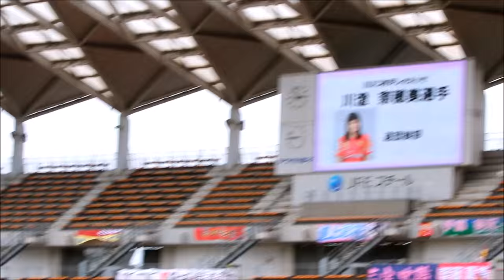サッカーなでしこ 川澄選手 INAC神戸退団挨拶（フクアリ）国内ラストゲーム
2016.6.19 フクダ電子 アリーナ(フクアリ）
川澄奈穂美選手、INAC神戸退団挨拶。川澄選手らしく清々しい挨拶でした。
プレナスなでしこリーグカップvsジェフLの試合後。